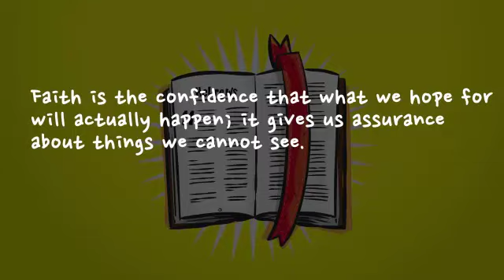Hebrews 11... Short....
Celebrity lecturer